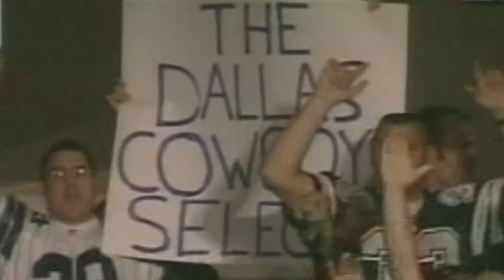Deep Blue: The Late Hit Trailer | Dallas Cowboys 2019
The Cowboys drafted Roy Williams to be a game-changer. As it turned out, the lights-out, hard-hitting safety changed the game in more ways than one.